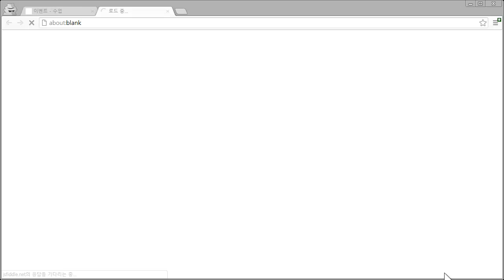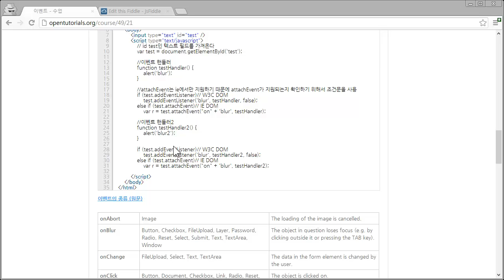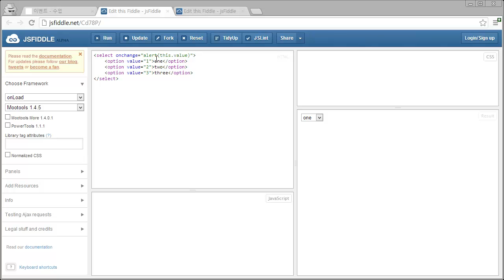JavaScript - 이벤트2 - 인라인방식